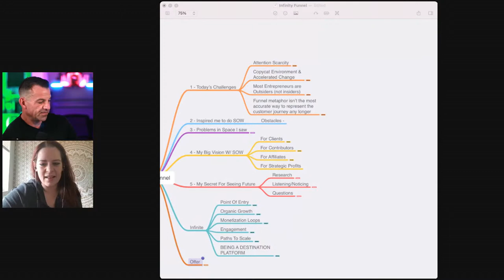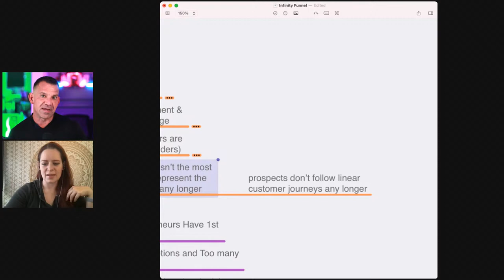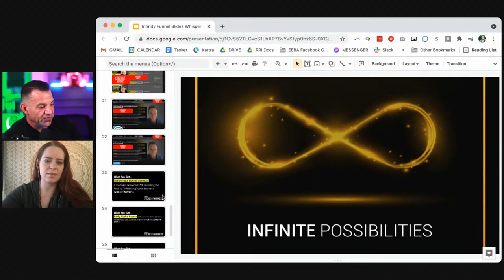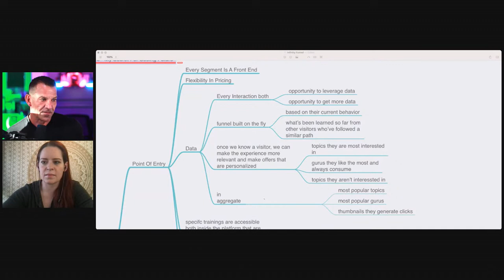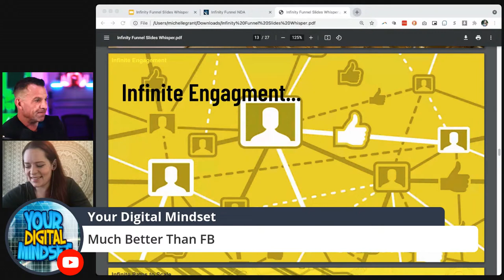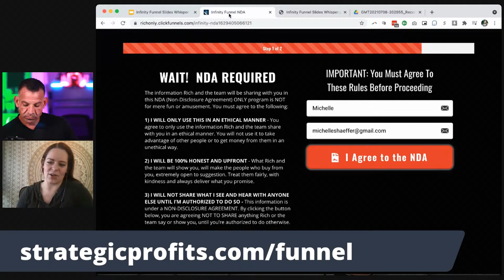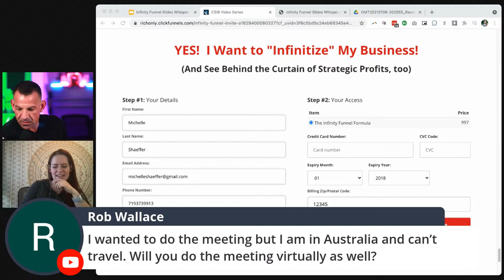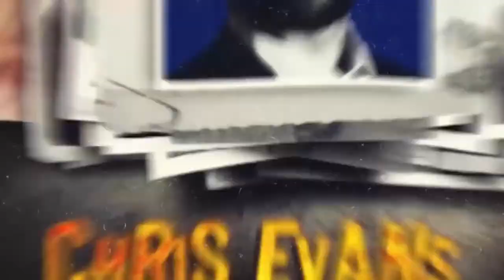The Infinity Funnel -- REVEALED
Are ready to see the FUTURE of funnels?
Then make sure you join me Thursday at 6pm ET (3pm PT).
When you tune in to this special livestream, you'll discover how the "Infinity Funnel" is about to disrupt traditional "dumb" sales funnels and membership sites forever.
Along with my special guest and marketing expert -- Michelle Shaeffer -- we'll reveal exactly what an "Infinity Funnel" is…
How its five "infinite points" will take your frustration score down to ZERO…
And even how to create your own "Infinity Funnel."

To Higher Profits,
Rich Schefren